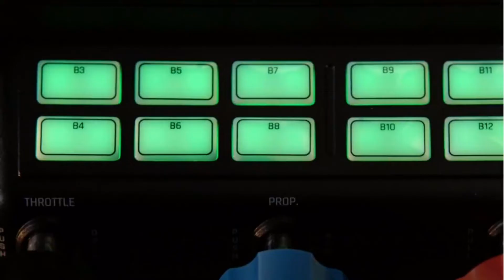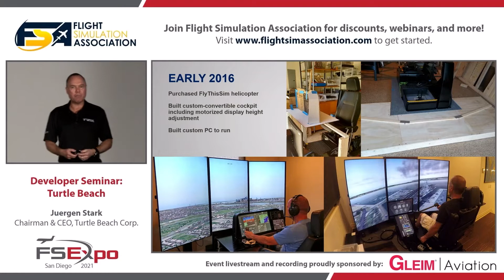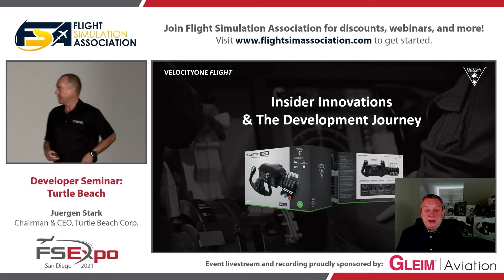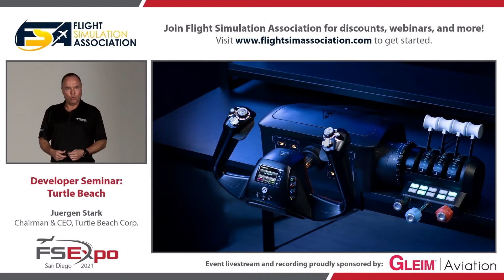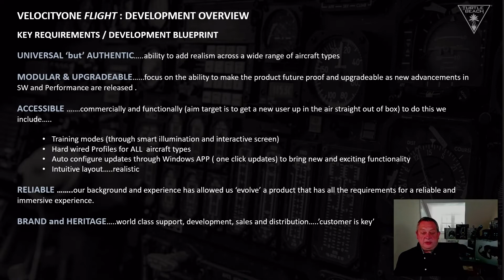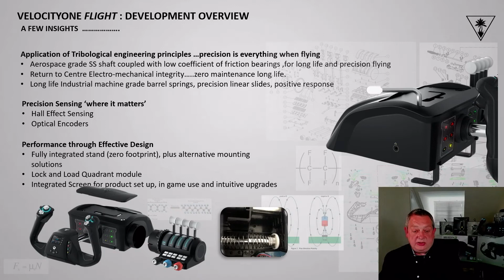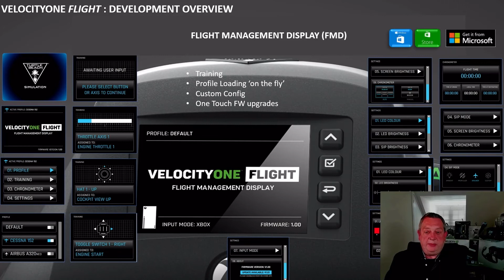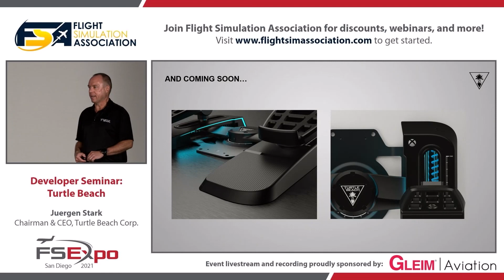FSExpo San Diego VelocityOne Flight - Turtle Beach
Turtle Beach was at the FSExpo in San Diego earlier this year - check out what our CEO Juergen Stark and our VP of NPC Andrew had to say about our upcoming product line!

Special thanks to FSExpo for hosting this awesome event and providing this footage.

An in-depth look at Turtle Beach’s groundbreaking VelocityOne Flight simulation control system for Xbox Series X|S and Windows PCs, presented by Chairman & CEO Juergen Stark.

Presenter Bio:
Juergen has been CEO of Turtle Beach Corporation–a leading gaming accessory maker and best-selling console gaming audio brand–since 2012. Juergen has led the company’s acquisitions of ROCCAT and Neat Microphones, and now leads Turtle Beach’s entry into gaming simulation hardware and game controllers. Juergen is also an accomplished pilot. He received his pilot’s license in 2012 and his Pilot Instrument Rating shortly thereafter. In his spare time, Juergen flies Cirrus SR20 and SR22 airplanes, and when he’s not in the sky he further hones his aviation skills in an FAA-certified home simulator that exactly replicates the Cirrus aircraft and instrument panel. He’s also added a helicopter cockpit to the simulator and is teaching himself how to fly a helicopter.

This presentation was recorded live at FlightSimExpo 2021 at Town and Country Resort, San Diego. FlightSimExpo, North America's enthusiast flight simulation conference and tradeshow, is produced annually by Flight Simulation Association. Livestreaming and recording of FlightSimExpo seminars is powered by Gleim Aviation.